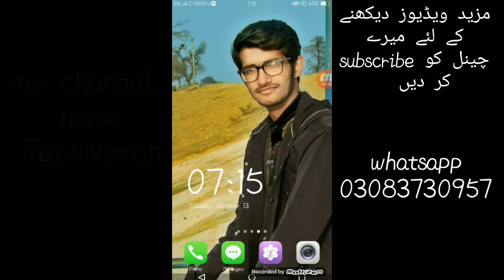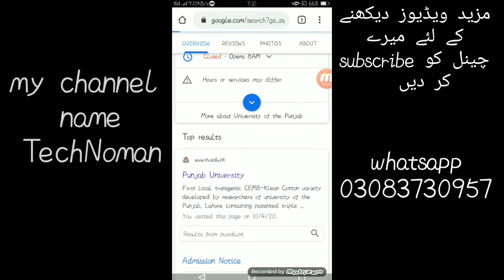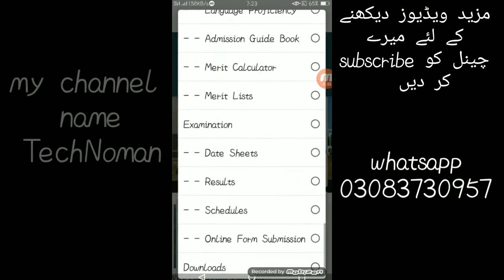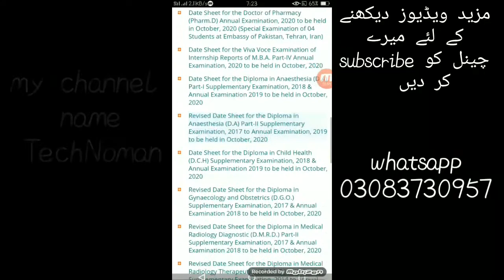Ba BSC part 1 and part 2 ka exam kab se hai 2020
This video is only for educational porpuse.
BA BSC exams date sheet 2020